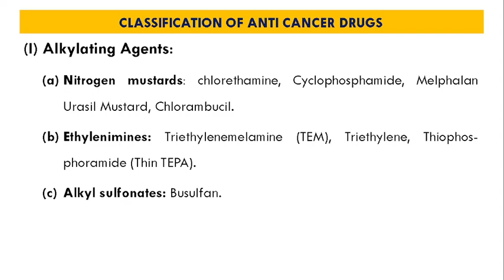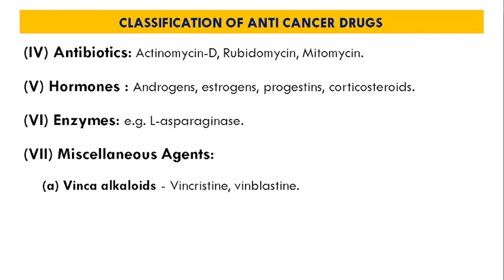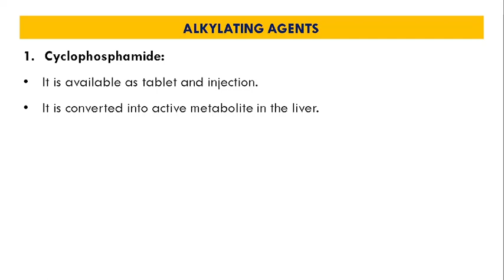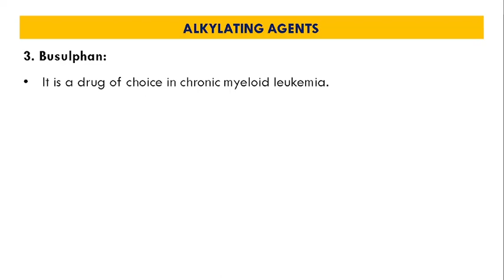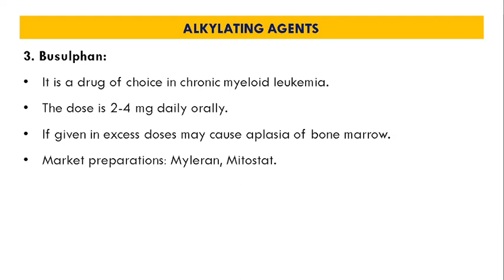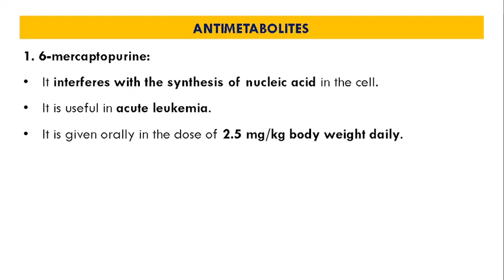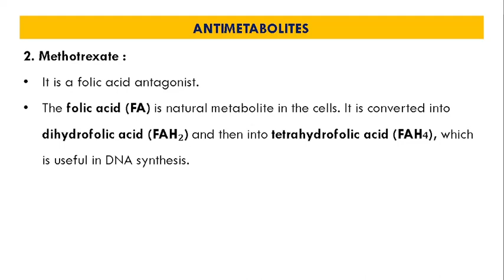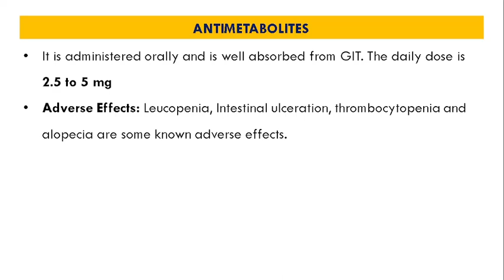D.Pharm-II Pharmacology | Chapter 42| Chemotherapy of Cancer | Part 2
In this part of chapter 42 we have discussed about various categories of Anti cancer drugs

TOPICS COVERED:
1. Classification of Anti cancer drugs
2. Alkylating Agents
3. Anti-metabolites